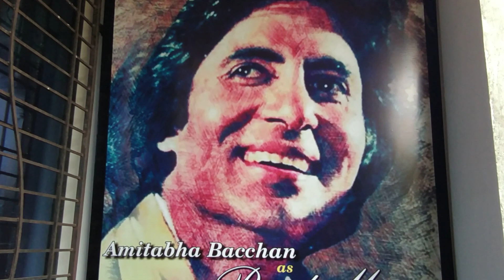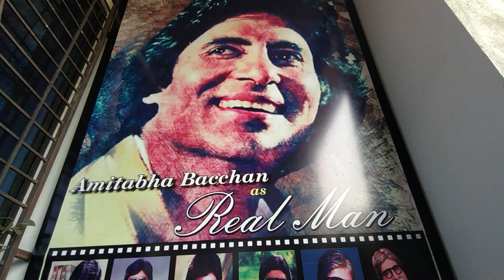Importance of speaking skill